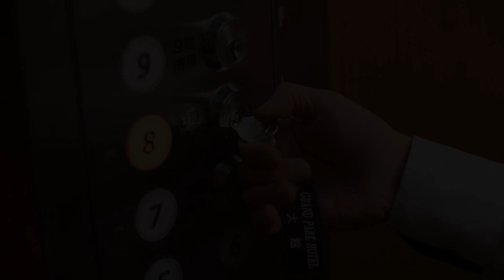Grand Park Hotel Odate, Odate, Japan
About Property:
Situated in Odate, within 2.7 km of Odate and 4.2 km of Shakanai, Grand Park Hotel Odate features accommodation with a restaurant and free WiFi throughout the property as well as free private parking for guests who drive. The property is set 5.3 km from Ubasawa, 7.4 km from Hanaoka and 7.9 km from Ōgida. The hotel has a hot spring bath and a 24-hour front desk.
All rooms are fitted with air conditioning, a flat-screen TV with satellite channels, a fridge, a kettle, a b...
Property Type: Hotel
Address: 017-0895 Akita, Odate, Nagakura 93-2, Japan
Searching For
1. Grand Park Hotel Odate - Odate - Japan
2. Grand Park Hotel Odate - Odate - Japan Address
3. Grand Park Hotel Odate - Odate - Japan Rooms
4. Grand Park Hotel Odate - Odate - Japan Amenities
5. Grand Park Hotel Odate - Odate - Japan Offers and Deals
Audio Credit:
Track Title: Reasons To Hope
Artist: Reed Mathis